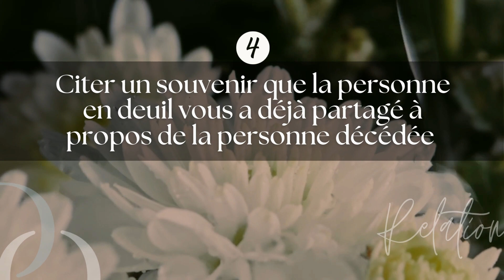10 façons d’écrire un message de condoléances personnalisé à un proche en deuil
Les mots peuvent parfois être difficiles à trouver, c’est normal et c’est rempli d’humanité de chercher les meilleurs mots. Retenez que ceux du cœur sont les plus authentiques et les plus touchants.